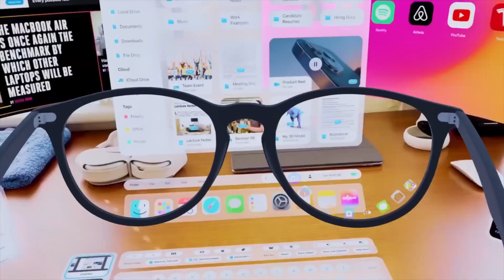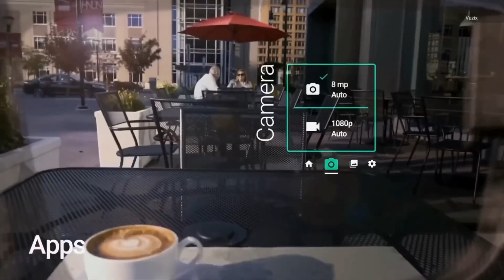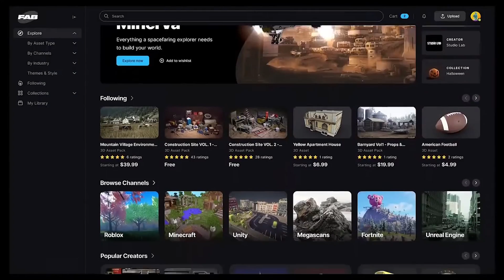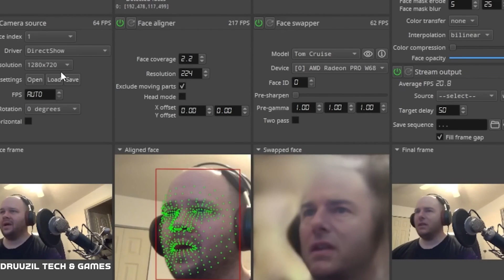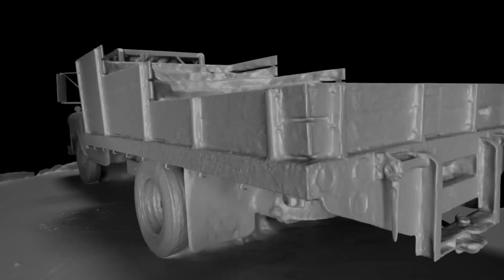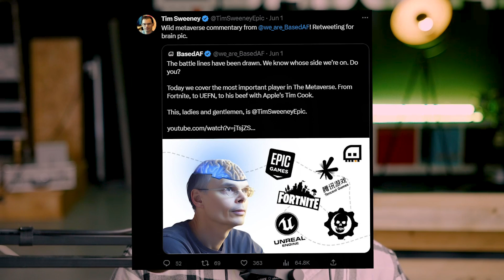Looking Ahead to Apple’s Biggest Announcement Yet! Nike partners with EA Games & Meta Gaming Roundup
Welcome to Apple week! With WWDC kicking off imminently, we dive into what might be the biggest announcement from Apple since the iPhone. Is this set to be a groundbreaking moment for VR, AR and XR (mixed reality) or the first stumble in Apple’s mostly flawless product releases so far?

We also cover the major announcement that Nike's Dotswoosh has partnered with EA Games and Meta's recent Gaming Showcase roundup.

Never a dull week!

00:00:00 - 00:14:05 - Apple's Vision & Masterplan
00:14:06 - 00:27:24 - Nike & EA Partnership + Digital Assets in Games
00:27:25 - 00:32:33 - AI and the Music Industry Developments
00:32:34 - 00:34:35 - One Click Deep Fakes Are Here
00:34:36 - 00:38:53 - Meta Gaming Showcase Roundup
00:39:04 - 00:40:50 NeRF's 3D Environments
00:40:51 - 00:42:51 Charli Cohen and Diablo IV
00:42:52 - 00:44:00 Tim Sweeney Posted About Us!
00:43:13 - 00:45:11 The BasedHeads and What's Next at BasedAF!